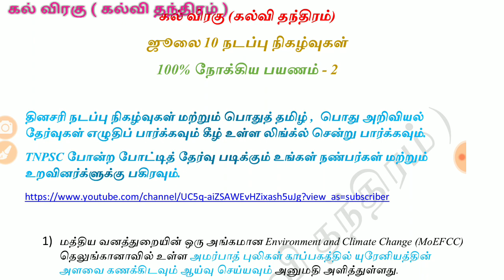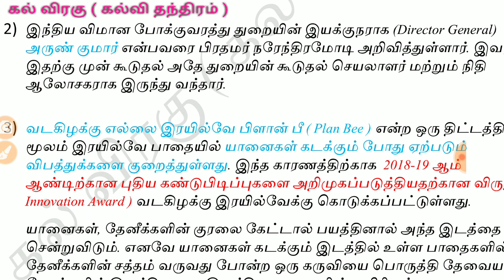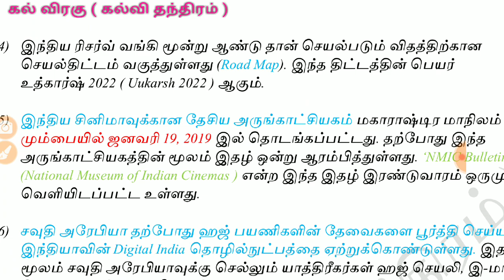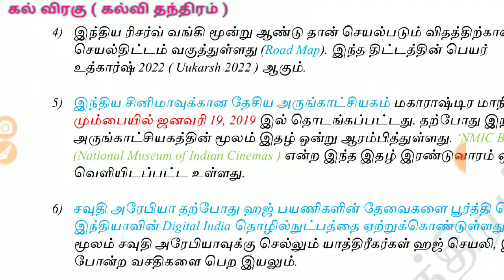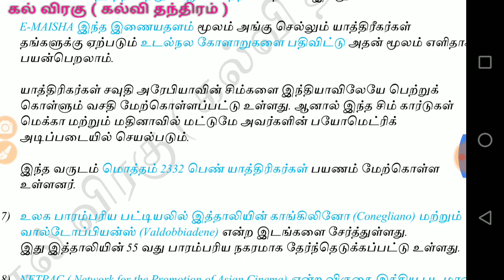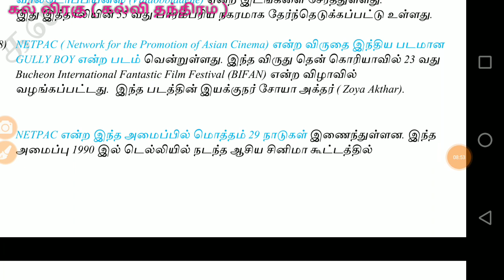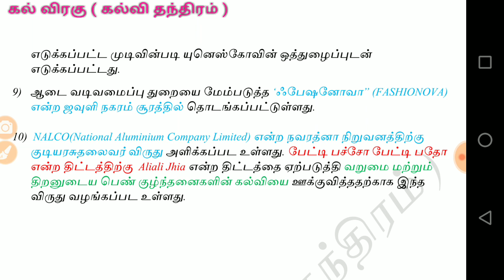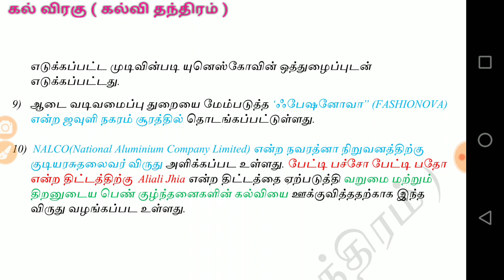நடப்பு நிகழ்வுகள் 100% நோக்கி -2 100% daily current affairs travel to 100% -2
Discussion link